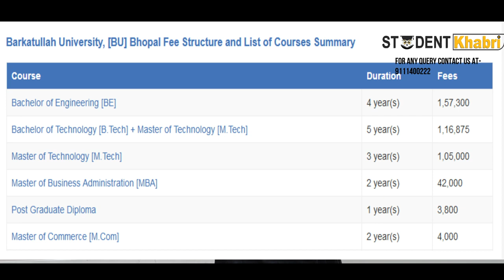Barkatullah University | Colleges Affiliated | Courses | Facilities | Fees structure | Admission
Hello students,
Today we are here with a video on Barkatullah University.
Barkatullah University (BU) is a university in Bhopal, India. It is originally known as Bhopal University, it was renamed in 1988 after the great freedom fighter Prof. Barkatullah, who was born in the area.It has been accredited as a B category university by the National Assessment and Accreditation Council (NAAC) in the year 2015. It is the main university of the capital city and provides degrees to most of the non-technical colleges in and around Bhopal. Its campus is spreaded in 400 acres.The courses that provides are B.ed, MA, Diploma, Bachelor of physical education and many more. It provides many facilities and a well-equipped central library. This university has also enhanced in providing Engineering degree in civil, mechanical, chemical, computer science etc. This university also provides distance learning programmes here. The fee structure of various courses is provided and To have admission in this we have to go through its online procedure. The average package can go upto 1.2-2LPA and maximum package upto 3.5-4LPA.